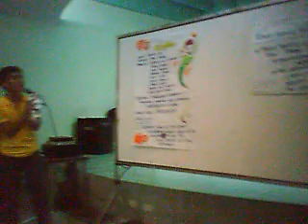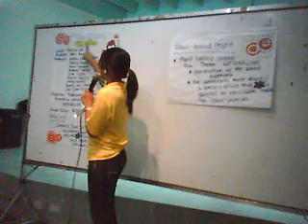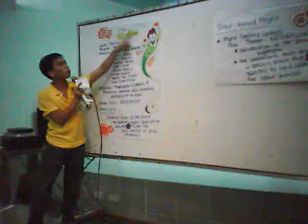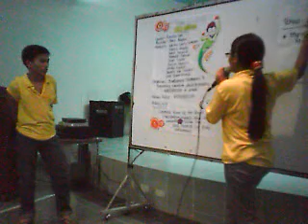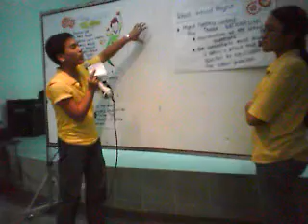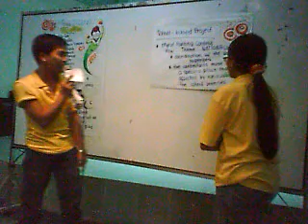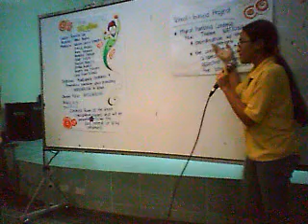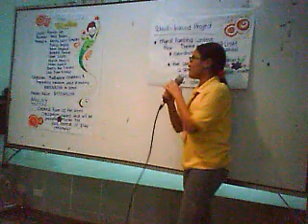SB Centrex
SB Centrex Scholars Batch 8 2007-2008